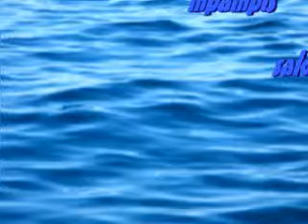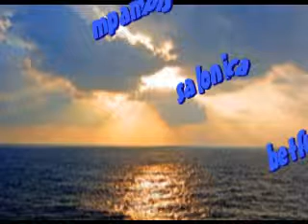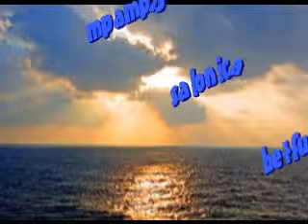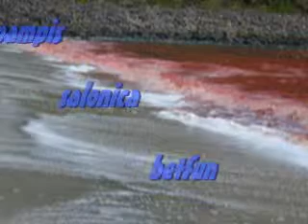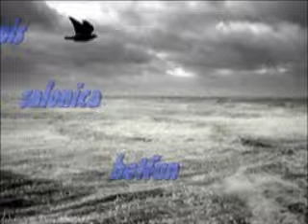the shadow of my soul mariana-eftieme